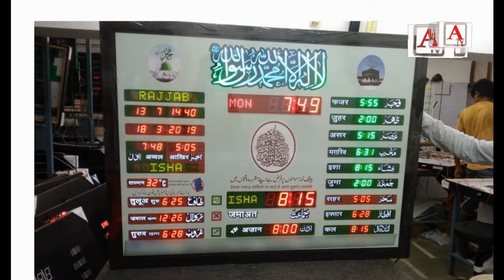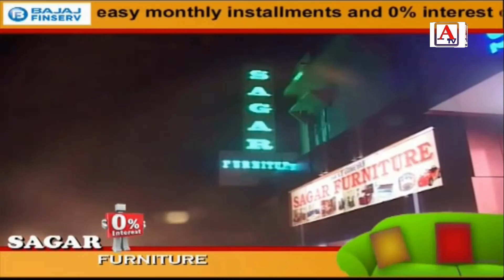Rooh E Ramzan Sehar Transmission 07 May 2020 with Mohammad Mazhar Ul Qadri